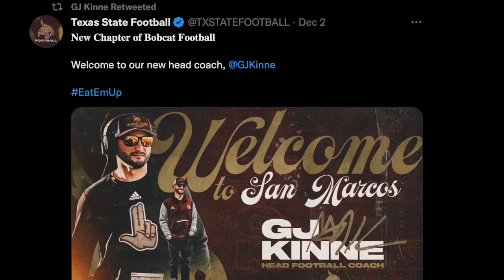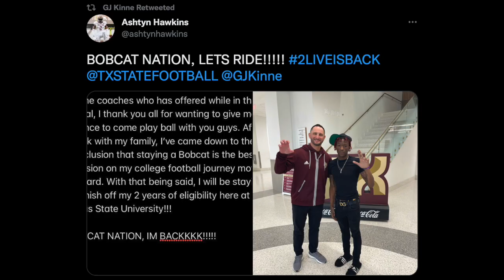TXST hires UIW's G.J. Kinne ahead of the 2023-2024 season - Ep1S1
Jakob and Andrew talk about expectations for Texas State's 21st head football coach and (almost) hope to win in the future. Squarinaround.